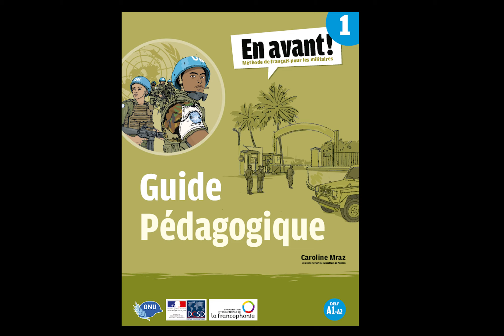OIF Guide pédagogique Tome 1 Cahier d'activités Piste 10